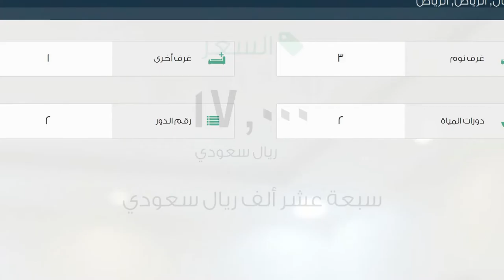شقة للإيجار في شارع محمد الحريري البصري, حي الرمال, مدينة الرياض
تفاصيل العرض:-

رقم: 1899917

ميزات:-

3 الغرف, 1 غرف أخرى, 2 عدد دورات المياه, 2 رقم الدور, سكني, تجاري, صالة